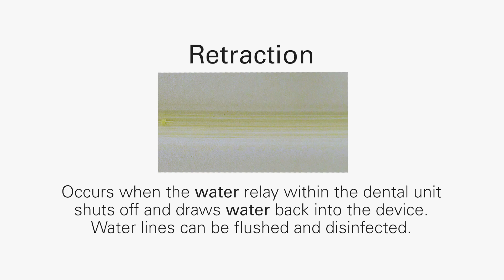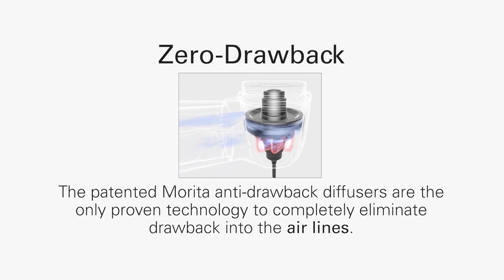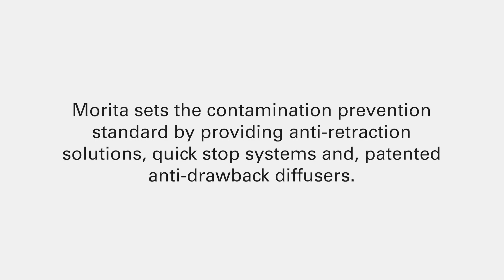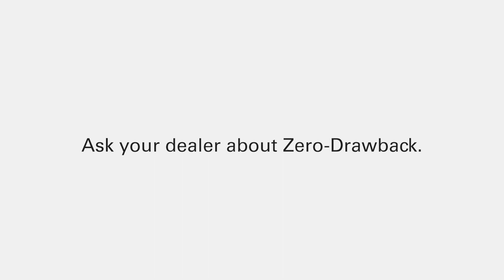Dental practice: Preventing contamination using Morita handpieces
Morita sets the contamination prevention standard by providing anti-retraction solutions, quick stop systems and, patented anti drawback diffusers.